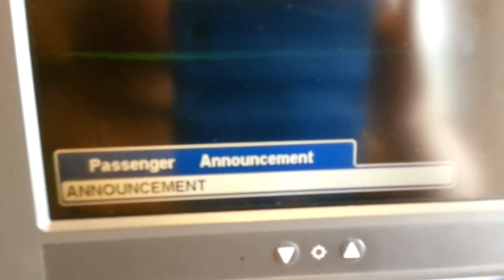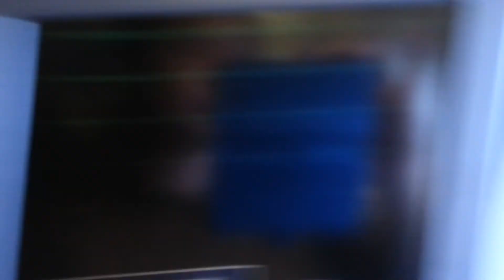SQ635 (B772 Reg 9V-SRM) HND-SIN , approach & landing into WSSS / Singapore Changi Int'l Airport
Boeing 777-200 commanded by Capt. Daniel Tan safely landed into SIN, Changi Singapore.